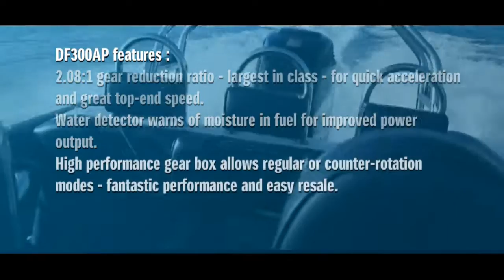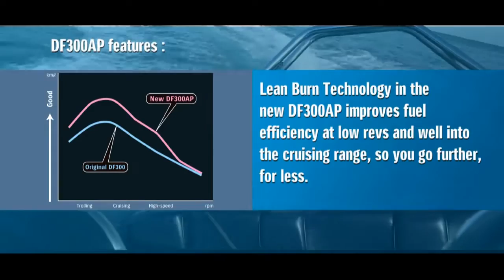2020 Suzuki DF300AP Outboard For Sale in East Moriches, NY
Look the 2020 Suzuki DF300AP Outboard. With a fly-by wire control offers silky smooth shifting and great throttle response. Find more at Moriches Boat & Motor.

Features
• Multi Point Sequential Electronic Fuel Injection
• Suzuki Selective Rotation
• O2 Sensor Feedback Control System
• Suzuki Precision Control System
• Suzuki Lean Burn Control System
• Variable Valve Timing System
• Two-Stage Gear Reduction System
• Offset Driveshaft
• Direct Ignition
• Spherical Bore Throttle Body
• Water in Fuel Warning System
• Suzuki Easy Start System
• Over-Rev. Limiter
• Low Oil Pressure Caution
• Fully Transistorized Ignition
• Timing Chain
• Troll Mode
• Fresh Water Flushing System
• Power Trim and Tilt
• Tilt Limit
• Streamlined Gear Case
• Two-way low water inlet
• Speedometer Pickup of Gear Case
• Standard Color is Shadow Black Metalic - Now Available in Cool White
• Suzuki Anti-Corrosion System

Specifications
• Recommended Transom Height (inches): X: 25 With Suzuki Selective Rotation
• Starting System: Electric - Suzuki Start System
• Weight (lb.): X 639
• Engine Type: DOHC 24-Valve
• Fuel Delivery System: Multi Point Sequential Electronic Fuel Injection with Lean Burn and Oxygen Sensor
• Number of Cylinders: V6 (55°)
• Piston Displacement inches (cc): 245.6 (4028)
• Bore x Stroke inches (mm): 3.81 x 3.46 (98 x 89)
• Maximum Output HP: 300
• Operating Range (rpm): 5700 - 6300
• Steering: Remote
• Troll Mode: Optional Troll Mode - See Dealer
• Oil Pan Capacity quarts (liter): 8.5 (8.0)
• Ignition System: Solid State Direct Ignition
• Alternator: 12V 54A
• Trim Position: Power Trim and Tilt
• Gear Ratio: 2.08:1
• Standard Propeller: Optional See Dealer
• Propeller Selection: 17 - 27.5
• Body Color: Pearl Nebular Black or Cool White